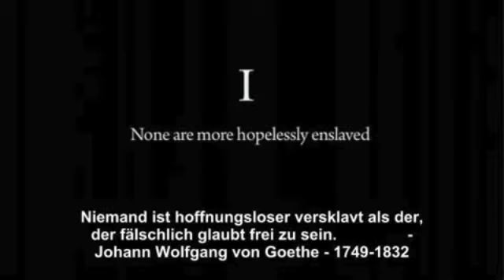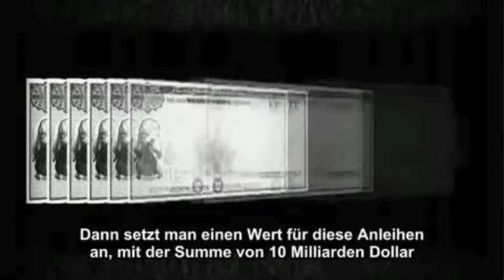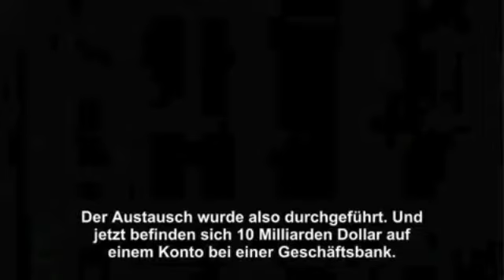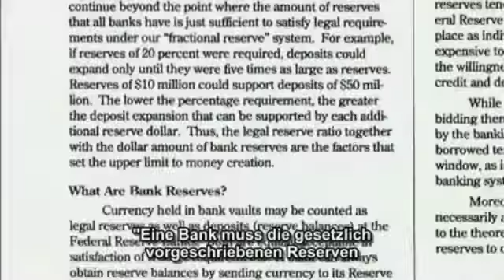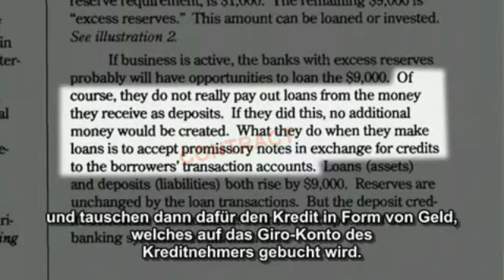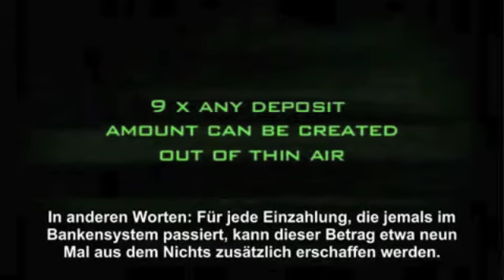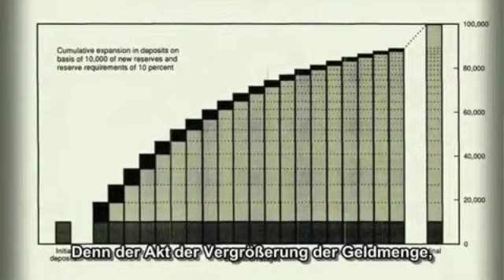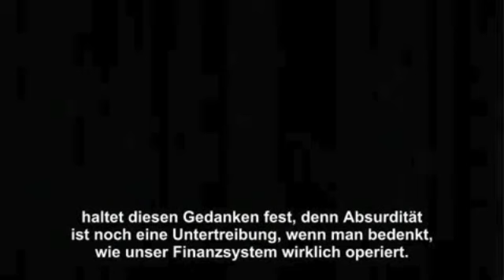Finanzkrise in 8 Minuten erklärt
Ausschnitt aus dem Film "Zeitgeist: Addendum"

Zwischen 1950 und 2000 ist das Brutto-Sozial-Produkt der Bundesrepublik um das 7-fache die Geldvermögen dagegen sind um das 32-fache angestiegen.

80% der Menschen in Deutschland zahlen mehr als doppelt soviel an Zinsen wie sie einnehmen Und 10% bekommen dies als Einkommen aus Zinsen ohne dafür arbeiten zu müssen.

"99% der Menschen sehen das Geldproblem nicht. Die Wissenschaft sieht es nicht, die Ökonomie sieht es nicht, sie erklärt es sogar als ‚nicht existent'. Solange wir aber die Geldwirtschaft nicht als Problem erkennen, ist keine wirkliche ökologische Wende möglich." -Hans Christoph Binswanger-